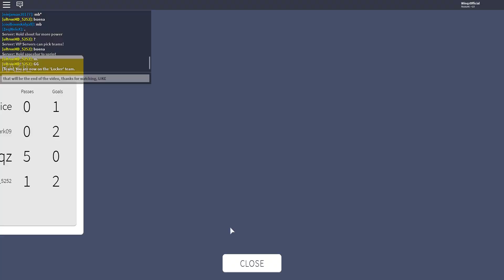[Roblox] Kick off | #23 (Playing In A Pro Server!!! pt. 2)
Another vid of playing in a pro server!!!  My last pro server vid, it got ALMOST 2k VIEWS!!!  It is my most popular video!  Can you guys make this like the last one???  AT LEAST 1k VIEWS!!!  I'll be fine with 1k.  So make it happen people!!!  Anyways, THANKS 4 WATCHING!!!